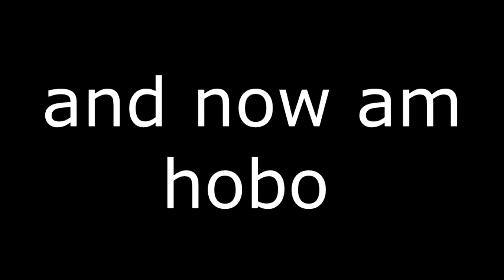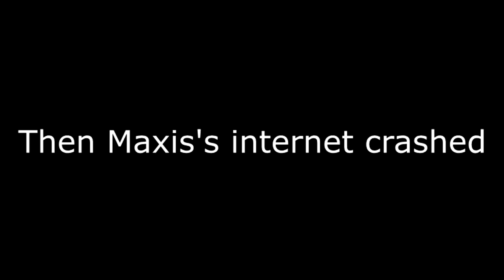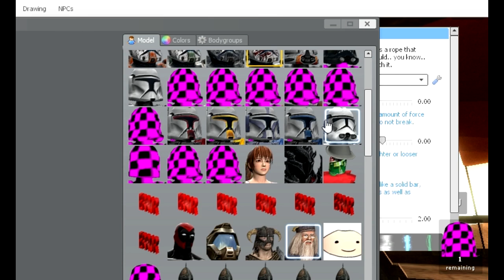Gmod GETTING REKT IN STAR WARS BATTLEFRONT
I GOT REKT M80Z